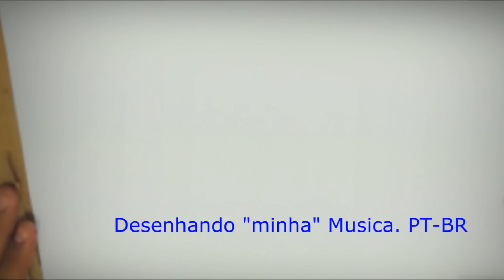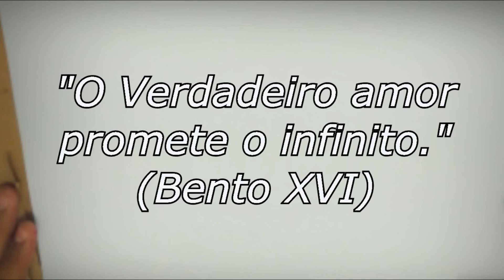Mozão ILUSTRADO - Lucas Lucco (Draw my music) em mangá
Todo dia é dia de olhar nos olhos da pessoa em que vc ama e dizer o que você sente, é respeitar, cuidar e ter carinho. Então se você ainda não disse o que queria, em forma de musica e desenho, compartilhe isso com essa pessoa e diga o quanto você a ama.

Créditos:
Lucas Lucco, artista integrante do cast da FS Produções Artísticas, Grupo AGT e Sony Music Entertainment.